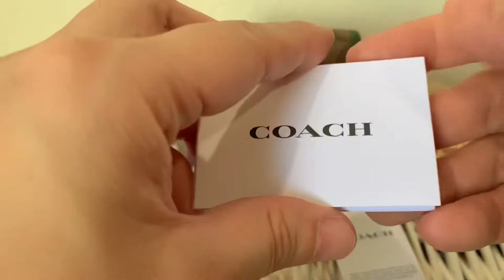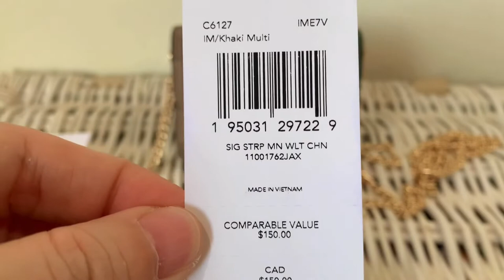MINI WALLET ON A CHAIN IN SIGNATURE CANVAS WITH STRIPE PRINT (COACH C6127)